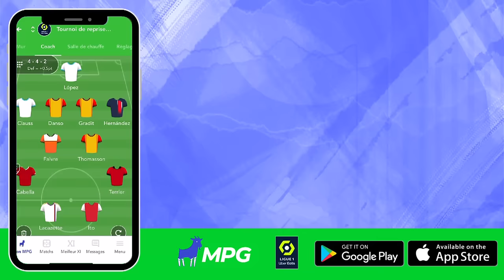Tous les buts de la 16ème journée - Ligue 1 Uber Eats / 2023-2024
Revivez tous les buts de la 16ème journée de Ligue 1 Uber Eats en vidéo.

HAVRE AC - OGC NICE (3-1)
RC LENS - STADE DE REIMS (2-0)
LOSC LILLE - PARIS SAINT-GERMAIN (1-1)
FC LORIENT - RC STRASBOURG ALSACE (1-2)
OLYMPIQUE DE MARSEILLE - CLERMONT FOOT 63 (2-1)
FC METZ - MONTPELLIER HÉRAULT SC (0-1)
AS MONACO - OLYMPIQUE LYONNAIS (0-1)
FC NANTES - STADE BRESTOIS 29 (0-2)
TOULOUSE FC - STADE RENNAIS FC (0-0)

Buteurs : Emmanuel SABBI (5' - HAC) / Emmanuel SABBI (35' - HAC) / Mohamed BAYO (51' pen - HAC) / Tom Alexis LOUCHET (90' +1 - OGCN) / Wesley SAID (43' - RCL) / Oscar Manuel CORTES CORTES (75' - RCL) / / Dïlane BAKWA (14' - RCSA) / Kévin GAMEIRO (49' - RCSA) / Cheikh Ahmadou Bamba Mbacke DIENG (53' - FCL) / Michael Amir MURILLO BERMUDEZ (26' - OM) / Amine HARIT (42' - OM) / Jim ALLEVINAH (58' - CF63) / Maxime ESTEVE (9' - MHSC) / Jefferson Ruan PEREIRA DOS SANTOS (85' - OL) / Hugo MAGNETTI (50' - SB29) / Steve MOUNIE (57' - SB29) /